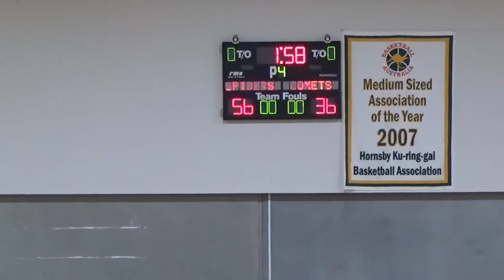Sydney Comets v Hornsby Spiders - 3rd Qtr - 14 July 2019